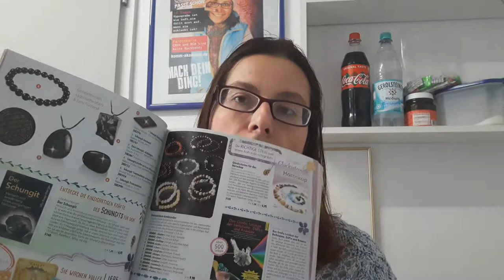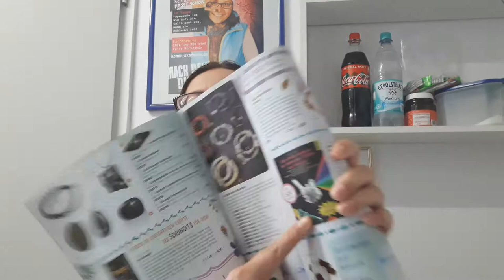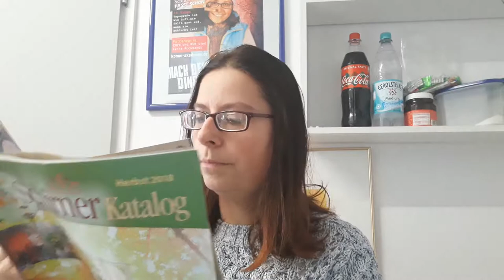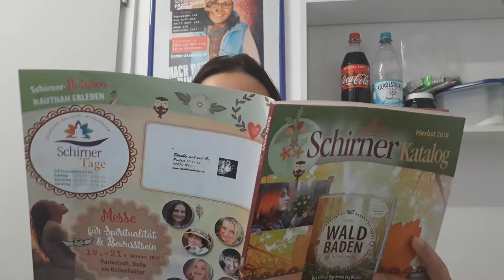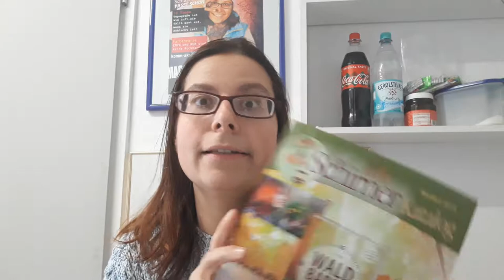Schirner Katalog - Herbst 2018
Ihr möchtet mir zum Geburtstag am 24.11 eine kleine Freude machen, dann spendet

Herzliche Grüße
eure
ANJA

Postfach:
Anja Herbig
Postfach 1218
59355 Werne